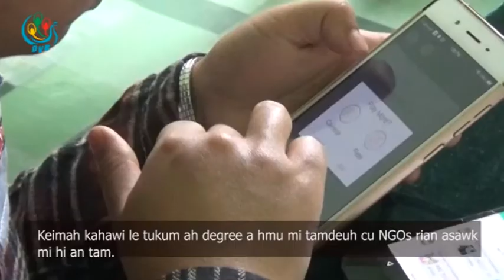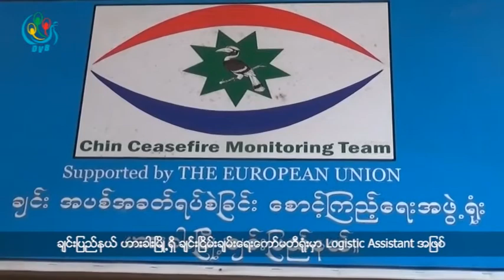DVB - တုိင္းရင္းသားသတင္းအစီအစဥ္ (ခ်င္း)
DVB TV -  တုိင္းရင္းသားသတင္းအစီအစဥ္ (ခ်င္း)
တင္ဆက္ - BNI